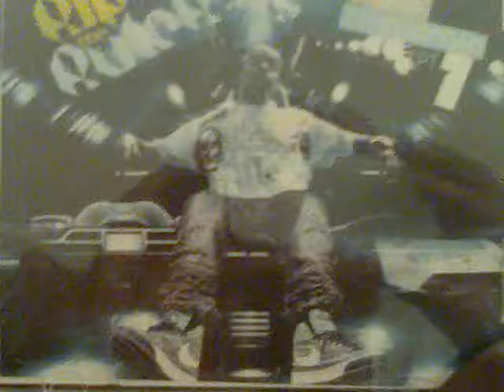I love every body